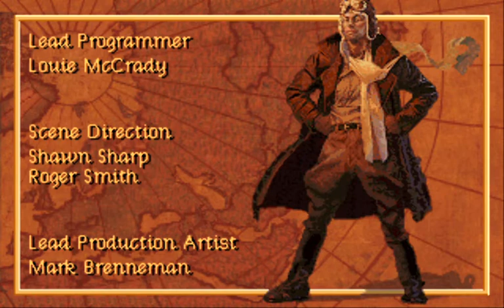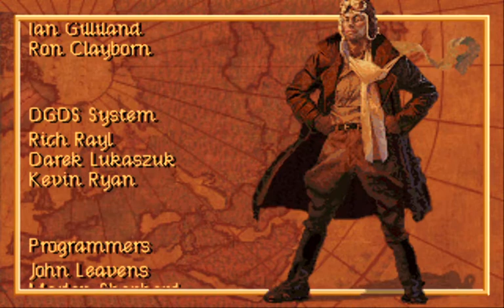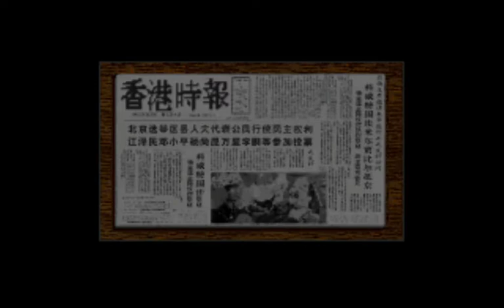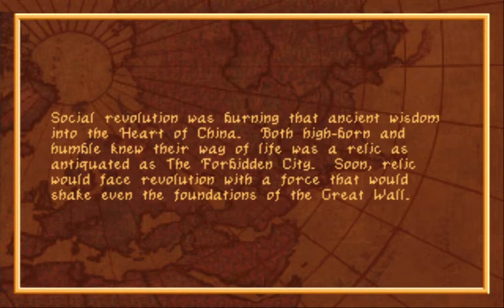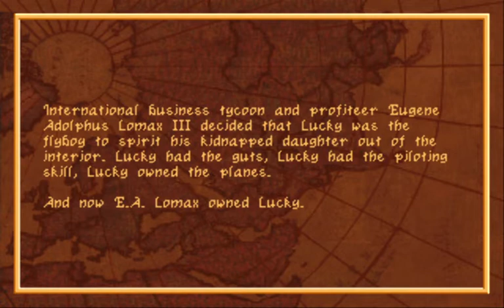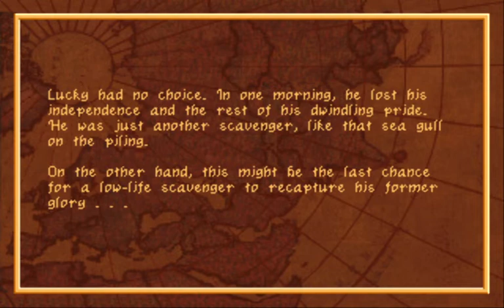RETRO GAMING: Heart of China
Heart of China is a 1991 adventure game developed by Dynamix and published by Sierra On-Line. The game follows the exploits of pilot Jake "Lucky" Masters as he tries to rescue nurse Kate Lomax from a ruthless Chinese warlord.